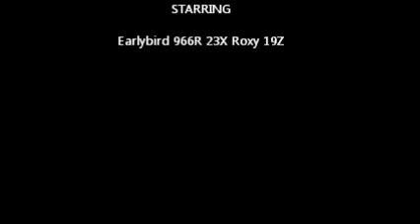Lot 23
Earlybird 966R 23X Roxy 19Z